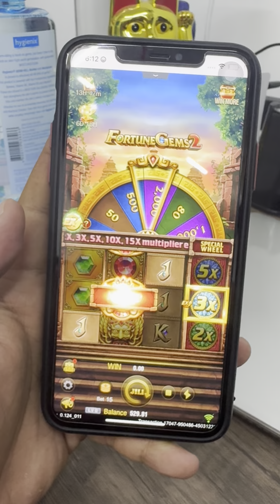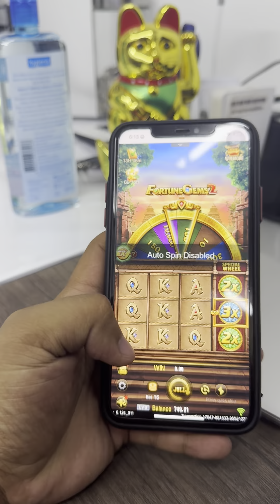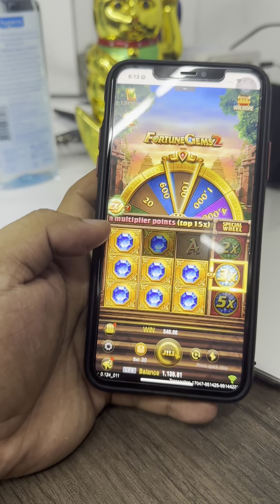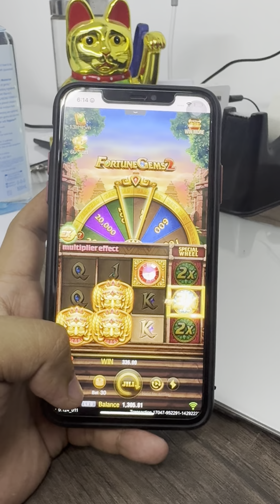San aabutin Commision natin?